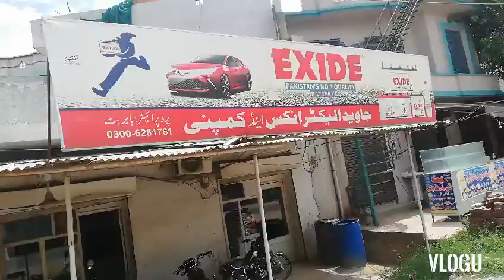Pindi jhunja to Subor Drinking special Rabri Milk |Qasim Kashmiri chenal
Special rabri Milk|Qasim kashmiri chenal
pindi Jhunja to subor

Hy Every one my name is Muhammad Qasim I am Dispenser in D H Q hospital Bhimber In this chanal i will show you some thing very different and special hopeful you will love it so subscribe my  chanal and pres Bell icon so that your are touch with my chanal. (Thanks you)